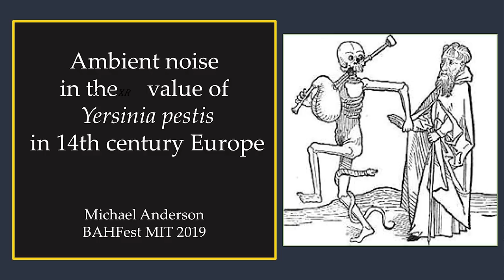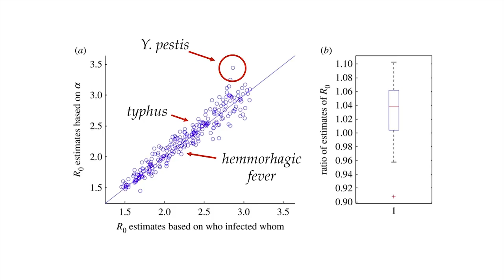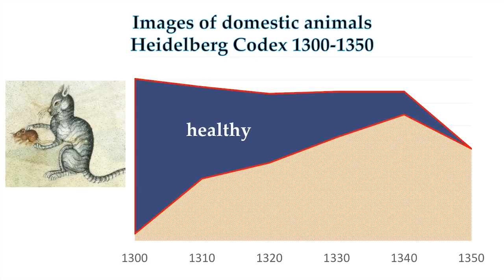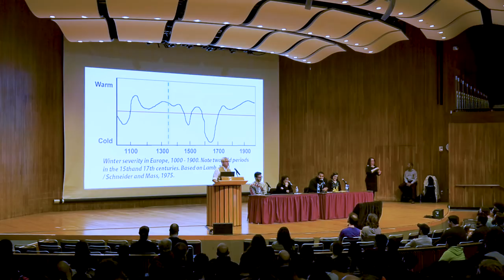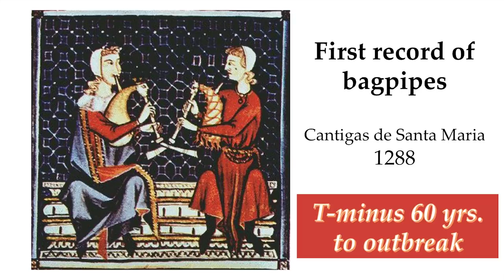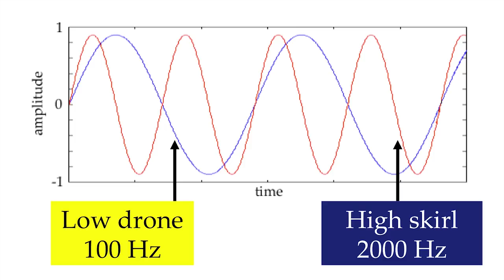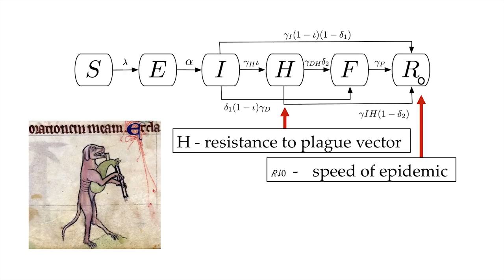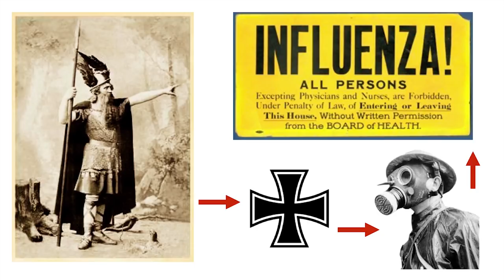BAHFest East 2019 - Michael Anderson on Ambient Noise and the Spread of the Black Death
Michael Anderson explains how ambient noise contributed to the spread of the Black Death in 14th century Europe. Michael won the award for the best presentation at BAHFest, and took home the statue of alchemist Hennig Brand boiling his own urine in hopes of producing gold.